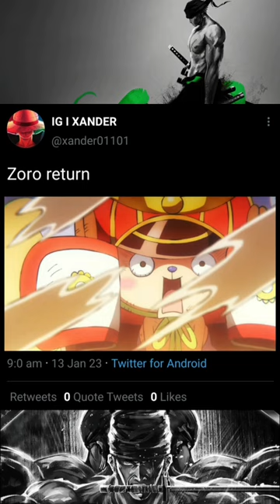zoro🥶🔥 king marko onepiece